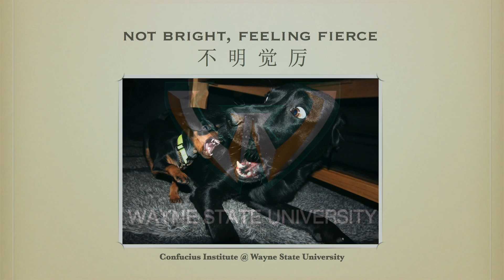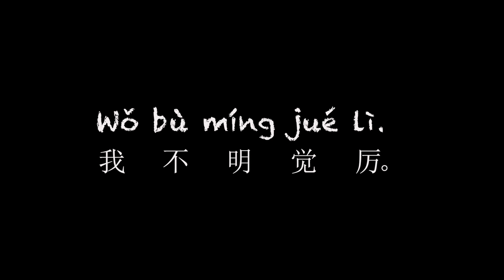Learn a Chinese Phrase #105: "Not Bright, Feeling Fierce"（不明觉厉“